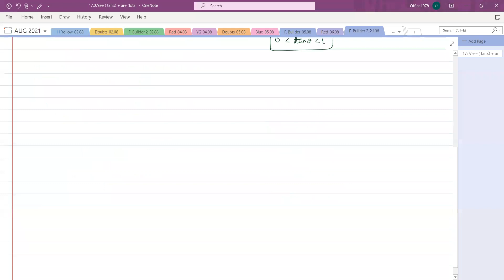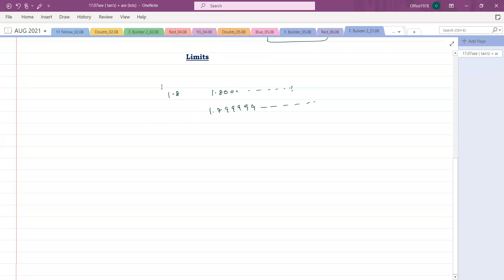Limits,11th,Foundation Builder 2(20-22),Date-21-08-2021,By-Premnarayan Baliarsingh